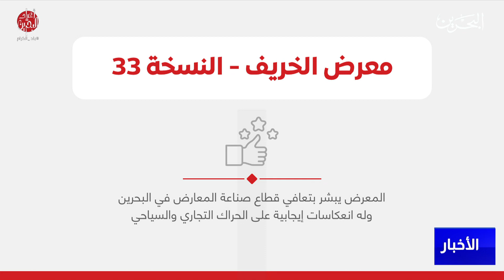البحرين مركز الأخبار : معرض الخريف يقدم لزواره تجربة تسوق مميزة بمشاركة 650 عارضًا من 14 دولة